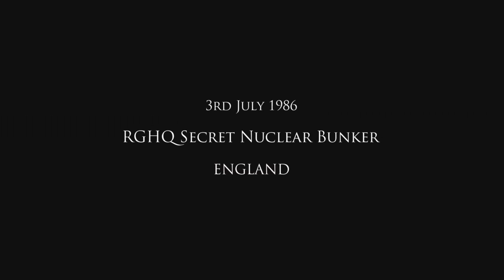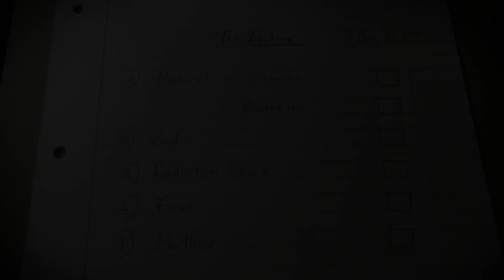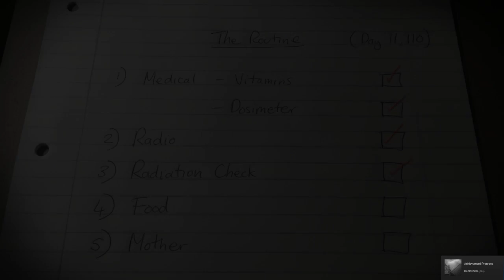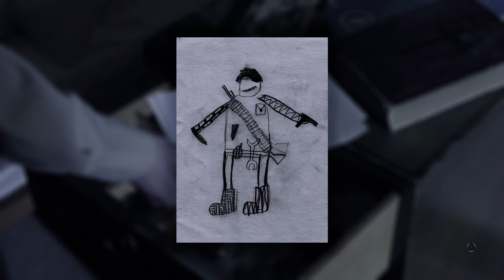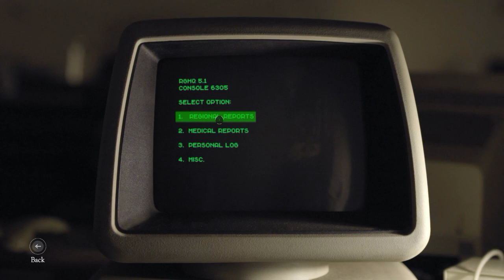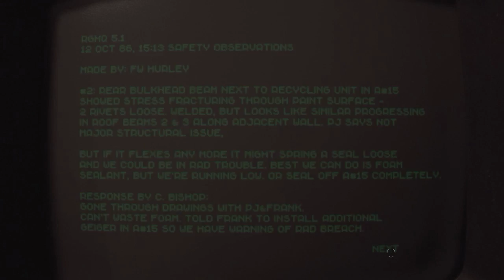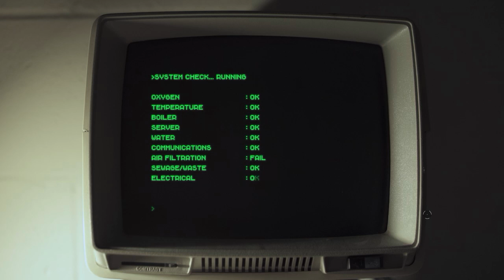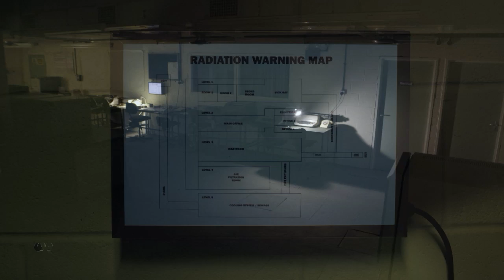Playtime: The Bunker (Part 1)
This time around we check out the fmv game "The Bunker".  If you've ever wanted to live in a bunker, this is as close of an experience as you're gonna get.

Come along as we click on things and read some stuff!